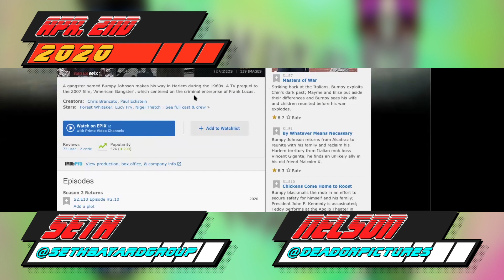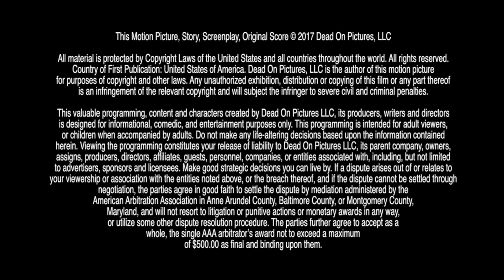Zombie SquadCAST #9 - SETH HASKINS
Seth Haskins: Real Estate Agent, Entrepreneur, Business Mogul
The Bayard Group

Glenn Nelson
Chris “TechFall” Page
Brian Page
Dan Aronovich
Melissa Faith

Created by:
Glenn Nelson